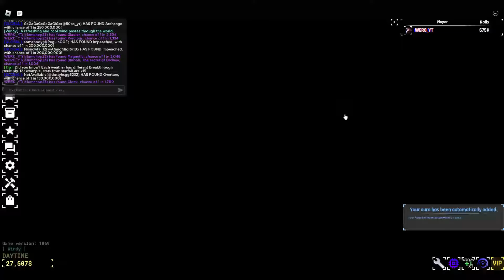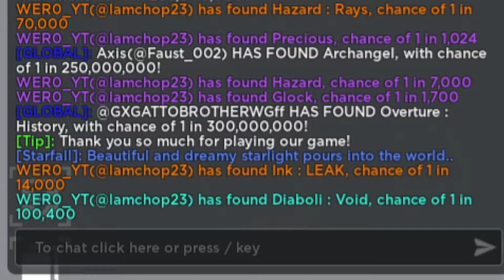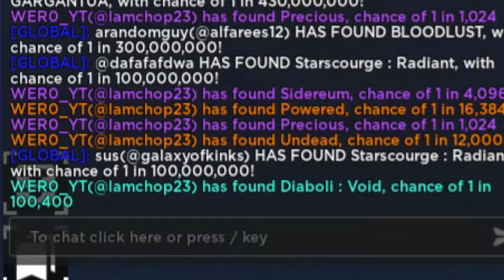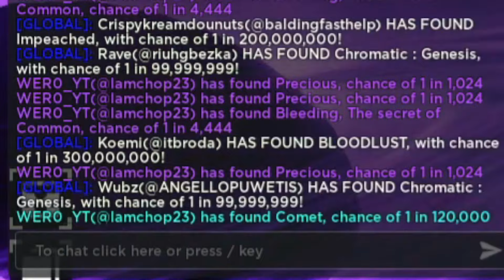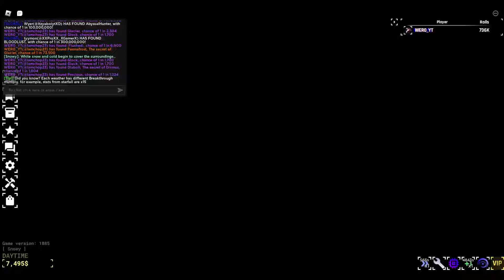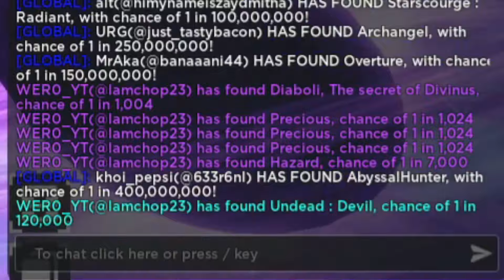ROLLING FOR 24 HOURS IN ERA 7?! | ERA 7 LUCK IS INSANE! | Sols RNG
Today I played Sols RNG ERA 7 FOR 24 HOURS?!

Timestamps:
00:00 Intro
00:10 Gameplay
27:00 Outro